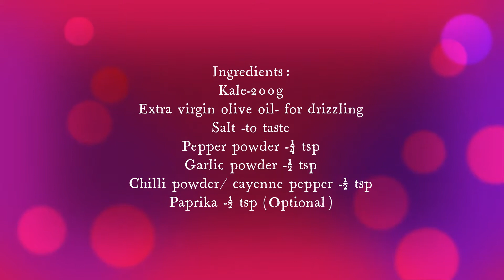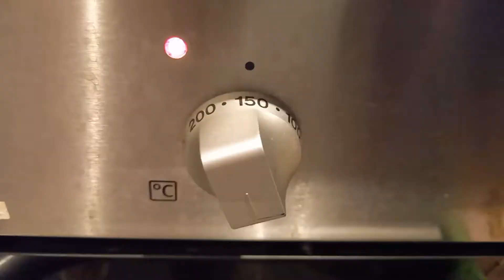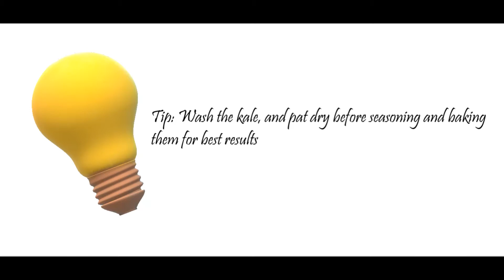2 Varieties of Crispy Kale Chips| Healthy & Great for Kids|Perfect Leafy Veg Snack|కేల్ చిప్స్ # 433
These crispy kale chips are the perfect leafy veg snack for the entire family (especially for kids). A great alternative to potato crisps, these are healthy and don't even taste like leaves!

Ingredients:
Kale-200g
Extra virgin olive oil- for drizzling
Chilli powder/ cayenne pepper -1/2 tsp
Paprika -1/2 tsp (Optional)